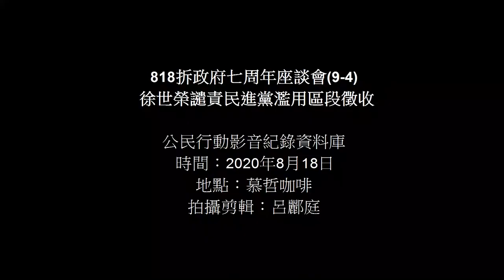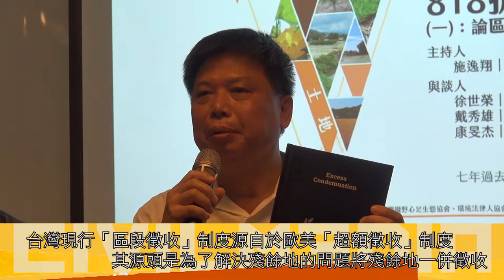818拆政府七周年座談(9-4) 徐世榮譴責民進黨濫用區段徵收